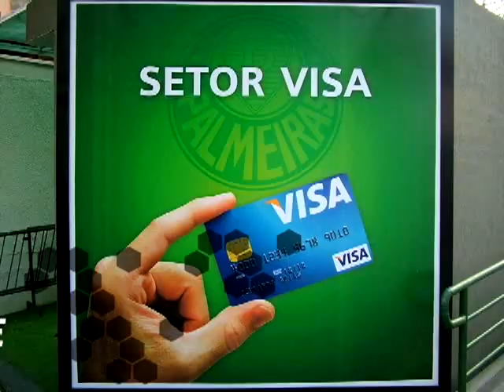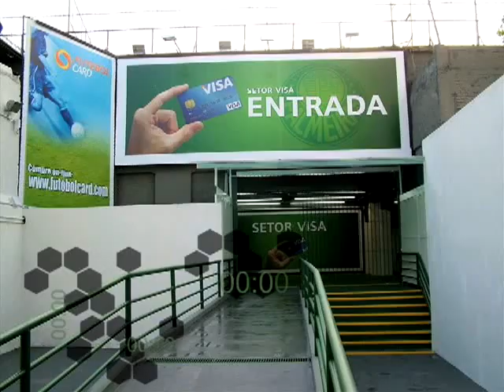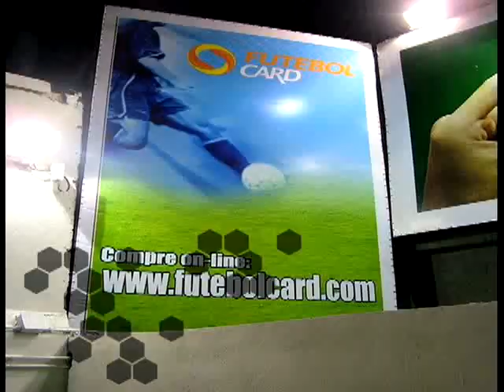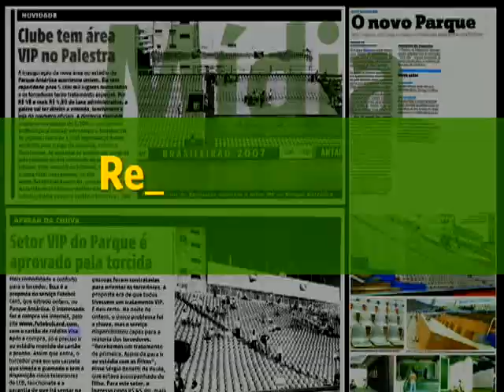Futebolcard / Visa - Compre seus ingressos sem sair de casa.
, compre seus ingressos sem sair de casa, sem fila e sem cambistas a revolução chegando aos estádios.

Mais informações

O FutebolCard é um sistema revolucionário de venda de ingressos de partidas de futebol através da utilização de novas tecnologias, e foi concebido com o objetivo de facilitar a compra do seu ingresso e o seu acesso aos estádios de futebol, utilizando apenas o cartão de crédito VISA.

Mais do que facilitar a sua vida, o FutebolCard atende, em todas as suas fases, a legislação esportiva do Futebol, bem como o recente estatuto do torcedor. Cadastrando-se no Portal FutebolCard você adquire seu ingresso pela internet, leva seu cartão Visa para o estádio e se utiliza apenas dele como forma de acesso.